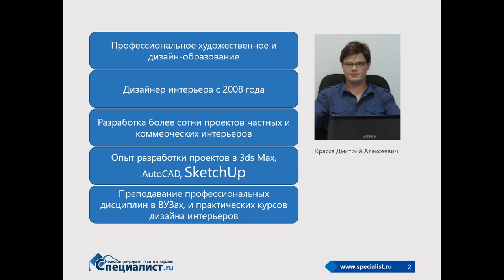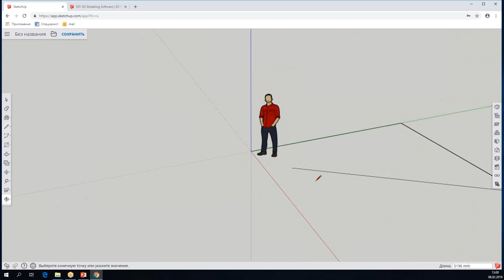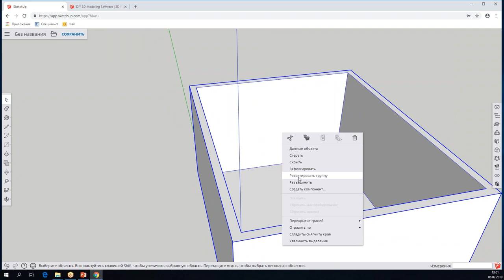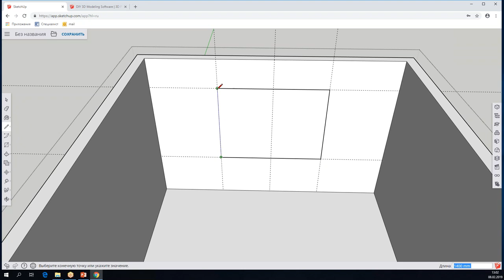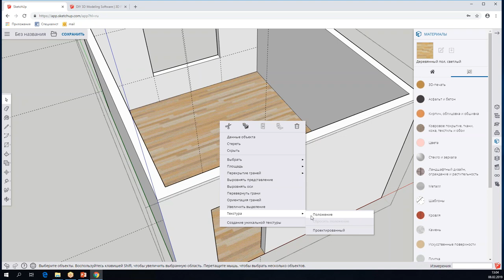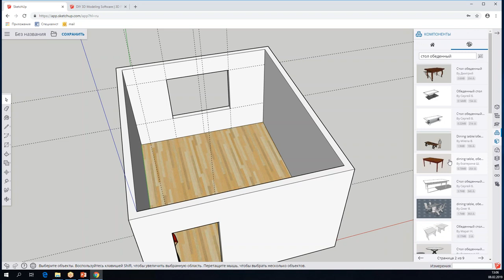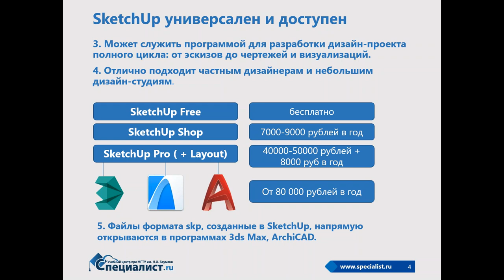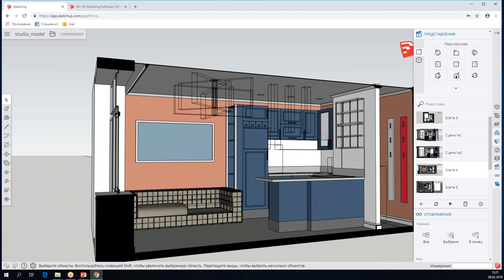SketchUp - лучшая программа для дизайна квартиры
Мы продолжаем рассказывать про SketchUp и сегодня покажем, как в нем создается дизайн интерьера.

SketchUp универсален для проектирования дизайна среды: интерьера, ландшафта, архитектуры, и отлично подходит частным дизайнерам.

Он отлично взаимодействует со смежными программами: файлы формата skp, созданные в бесплатной версии SketchUp Free, напрямую открываются в программах 3ds Max, ArchiCAD.

Миллионы готовых к работе бесплатных моделей доступны в облачном хранилище ЗD Warehouse, а также поддержка VR и AR, доступ с мобильных устройств.

в центр "Специалист" при МГТУ имени Баумана.